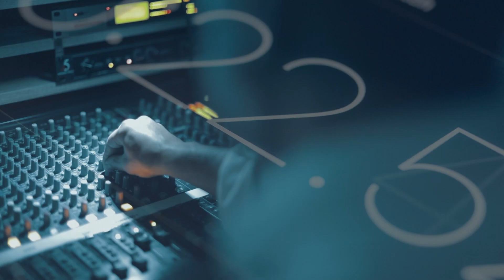Rəsmi İrəvan aqressivliyi artırır – REAL İNTERVYU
Şərti sərhədə qoşun yığmaqla Ermənistan Azərbaycanı hərbi cəhətdən təhrik edir
Hərbi ekspert Ədalət Verdiyev “Real İntervyu”dadır.